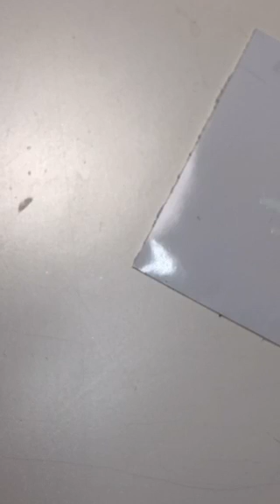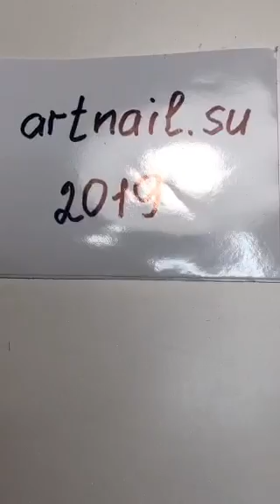Луиза Копылова: "Зимний дизайн и рождественские скидки🎄💅🏻💅🏻"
Профиль инстаграм: @luizakopylova
Nail Artist; Творческая мастерская Луизы Копыловой. @shop_artnail - Инстаграм